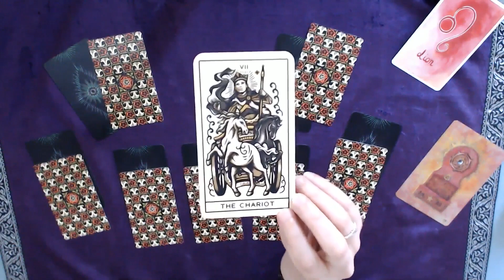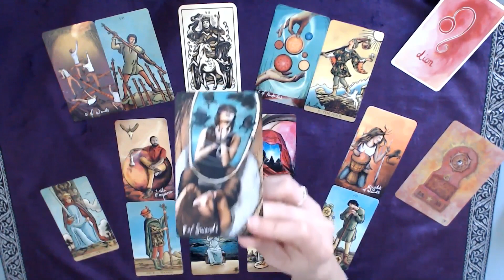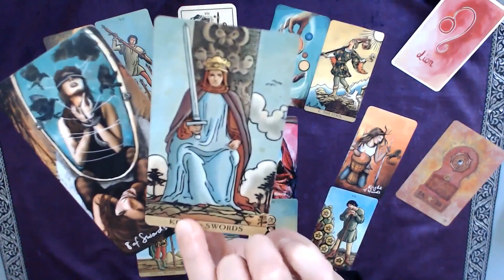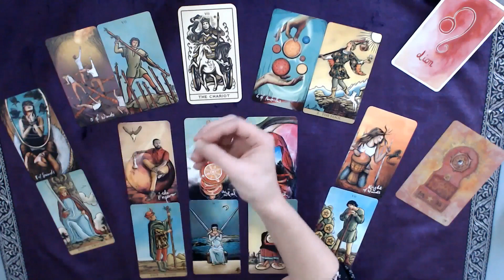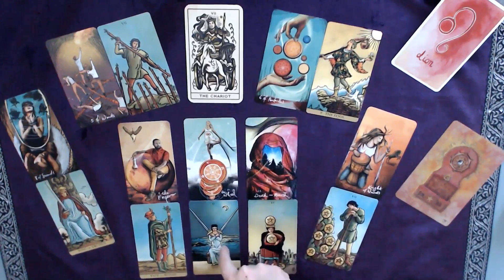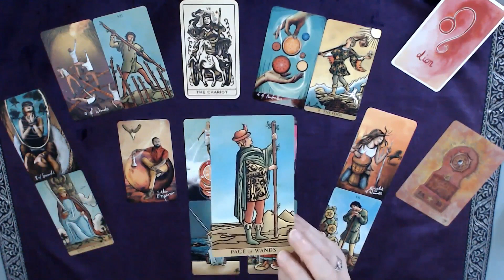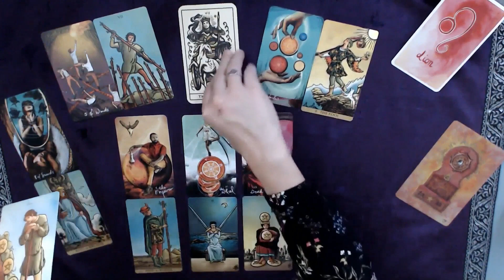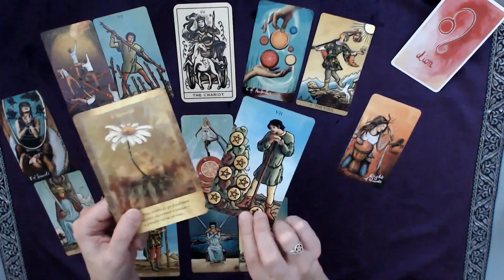♌ LION ♌ Novembre 2020 - Allez il faut se lancer maintenant !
Tirage tarot LION Mois de novembre 2020
↓  Infos : signes, tarots, oracles... c'est en dessous  ↓

Bon visionnage !